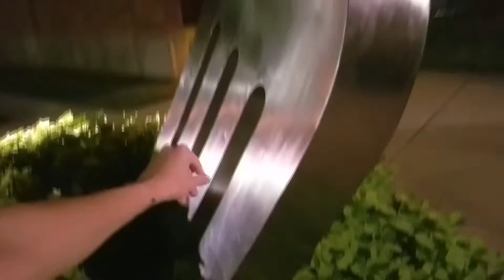World's Largest Fork - VIDEO PREVIEW (Near Route 66, Springfield, Missouri)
Accessible 24/7, just a short detour from Route 66, I present: The World's Largest Fork! LOL!

The giant fork in Springfield is impressive even at night. A guard in a security vehicle idling nearby sensed that we had no destructive intent. He let us be, at least until we placed a camera on the pavement for a long exposure -- and then he was just interested in the digital camera (and its pixel resolution).

At 35 feet tall and 11 tons, the fork angles up toward a three-story building occupied by Noble & Associates, a Springfield ad agency. Our own local associates tell us that in 1998 the fork stood in front of a restaurant that failed on South Glenstone, in otherwise booming Springfield. The ad agency hauled the fork across town to its new office building, where it's been ever since. Noble does a lot of work for the food service and retail industry, so the fork makes sense.

A plaque at its base brags that it's "The World's Largest Fork," which may be true. But it's not a Springfield boast. Here behind the ad agency, not immediately visible along the main thoroughfare, the fork seems placed mostly for the benefit of employees and visiting clients. International symbol signs on nearby highways would only result in misdirected traffic -- for although the greenery at its base could be interpreted as food, there's nothing to eat here, folks.

World's Largest Fork
Noble and Associates
Address:
2215 W Chesterfield Blvd., Springfield, MO

Directions:
From US Hwy 60, take the S. Kansas Expy north one block; turn left onto W. Chesterfield Blvd. Turn right onto S. Cox Rd, then left onto W. Butterfield St., then left into the Noble and Associates parking lot.

Springfield is the third-largest city in the state of Missouri and the county seat of Greene County. As of the 2010 census, its population was 159,498. As of 2016, the Census Bureau estimated its population at 167,319. It is one of the two principal cities of the Springfield-Branson Metropolitan Area, which has a population of 541,991 and includes the counties of Christian, Dallas, Greene, Polk, Webster, Stone and Taney.

Springfield's nickname is "Queen City of the Ozarks" and it is known as the "Birthplace of Route 66". It is home to several universities, including Missouri State University, Drury University, and Evangel University.

Video Title: World's Largest Fork - VIDEO PREVIEW (Near Route 66, Springfield, Missouri)

-- GinkoSolutions.com